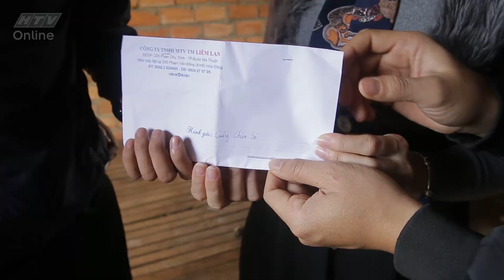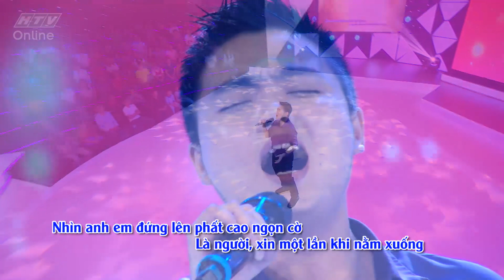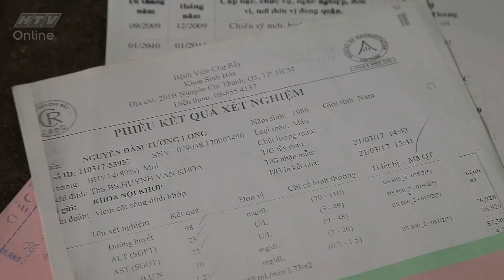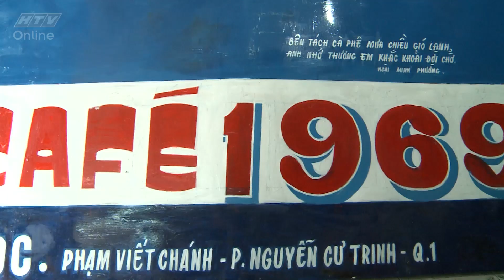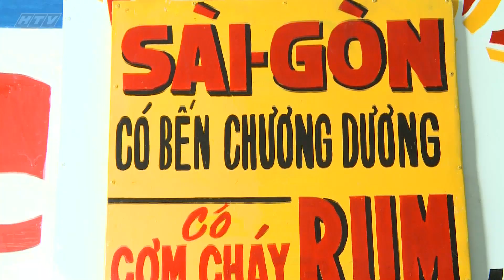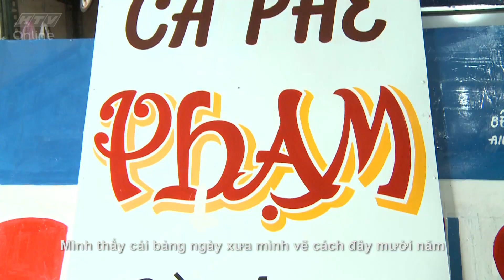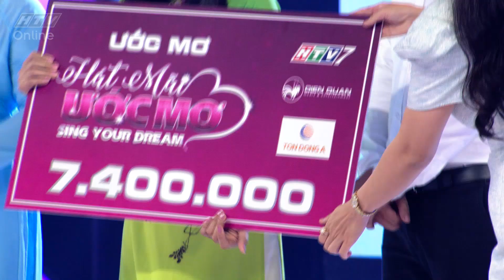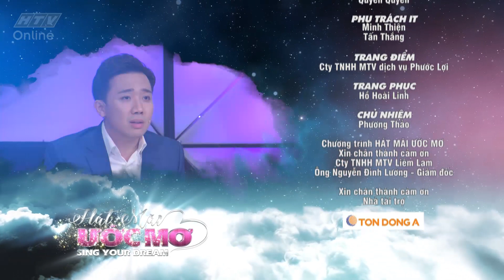HTV HÁT MÃI ƯỚC MƠ | Cô giáo yoga hát cho bạn bị u thần kinh | MÙA 2 | HMUM #3 FULL | 16/3/2018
"Cú pháp tìm nhanh chính xác: ""HTV HMUM"" hoặc ""HMUM Tap XYZ"".
HTV HAT MAI UOC MO Tap 3 | HTV HMUM Tap 3